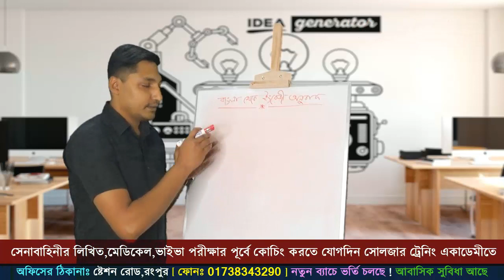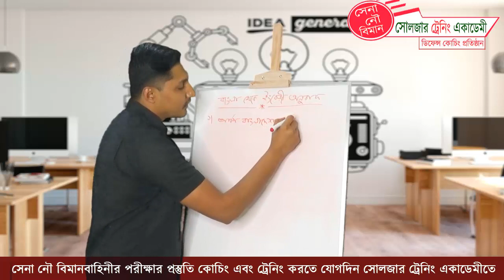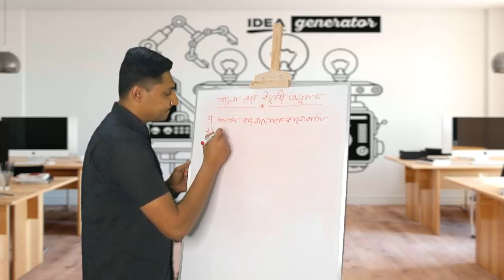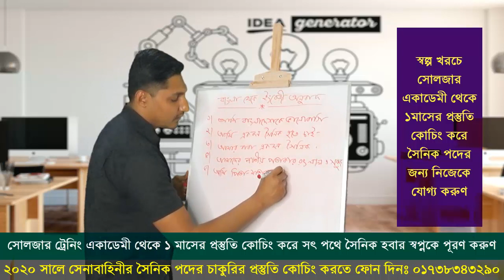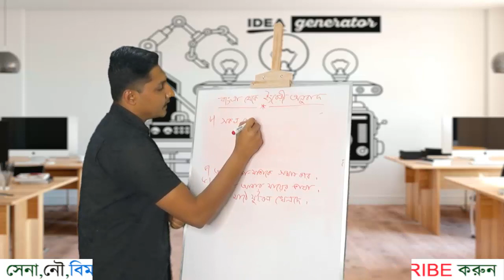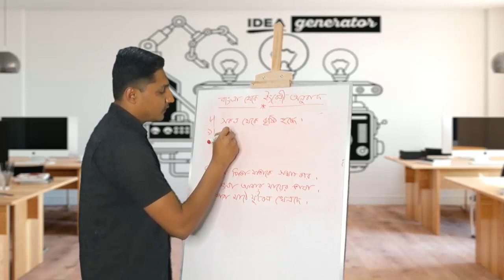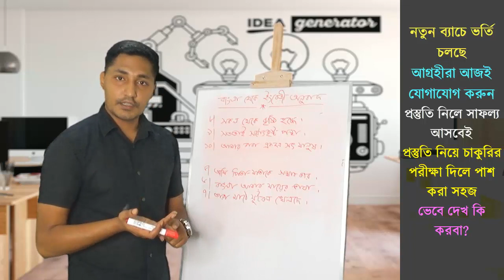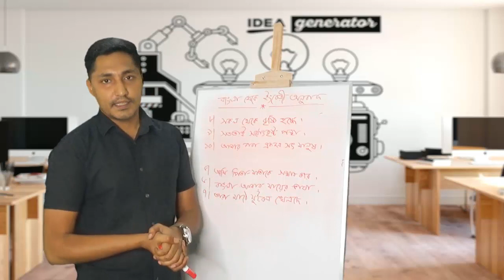সৈনিক পদের পরীক্ষার ১০টি বাংলা টু ইংরেজী অনুবাদ | সেনাবাহিনীর পরীক্ষার সাজেশন By Rakibul Alam Himel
প্রশ্নের উত্তর গুলো জেনে নেওঃ
1.I love Bnamgladesh
2.I want to be a soldier
3.My father is a soldier
4.The color of our national flag are red & green
5.I respect my parents

6.Bangla is my mother tongue

7.They are playing football in the field

8.It has been raining since morning

9.Honesty is the best policy

10.My father is an honest person

✅ সেনাবাহিনীর সৈনিক ও MODC পদেঃ- ১৫দিন / ১ মাসের কোর্সে ভর্তি চলছে।
👬  প্রস্তুতি কোচিং করতে আসলে তোমাদেরকে কি শিখানো হবে জেনে নেও 👬
১। প্রথমত তোমার মেডিকেল চেকআপ করা হবে এবং এই চেকাআপে যদি তোমার কোন প্রকার মেডিকেল সমস্যা ধরা পরে তাহলে আমরা সঠিক পরামর্শ ও সঠিক ডাক্তারের সন্ধান জানিয়ে দিবো যাতে করে তুমি সৈনিক পদের পরীক্ষার আগেই নিজেকে মেডিকেলে ফিট করাতে পারো ১জন যোগ্য প্রার্থীর মতন করে।
২। সৈনিক পদের ৫০ নাম্বারের লিখিত পরীক্ষায় পাশ করার জন্য তোমাকে বাংলা,ইংরেজি,গণিত,IQ,সাধারণ জ্ঞানের শর্ট সাজেশন ও ৬০টি মডেল  টেস্ট নেয়া হবে যাতে করে তুমি পরীক্ষায় ১০০ ভাগ পাশ করার সক্ষমতা অর্জন করবা।
৩। শারীরিক পরীক্ষার পাশ করার জন্য তোমাদেরকে নিয়ম মাফিক প্রতিদিন ২০/২২ ধরণের শারীরিক অনুশীলন করানো হবে।
৪। সৈনিক পদের মৌখিক পরীক্ষা একদম শেষ পর্যের পরীক্ষা আর এই পরীক্ষাটি খুবই গুরুত্বপূর্ন তোমার ব্যক্তিত্ব যাচাই করার জন্য,তাই এই সোলজার ট্রেনিং একাডেমীতে তোমাকে প্রতিদিন ভাইভা পরীক্ষার প্র্যাকটিস করানো হবে তাহলে পরীক্ষায় পাশ করার জন্য নিজেকে আগে থেকেই যোগ্য করে তৈরি করতে পারবে।
⏩ সোলজার ট্রেনিং একাডেমী বাংলাদেশের সর্ব বৃহৎ ও সর্ব শ্রেষ্ঠ বিশ্বস্ত ডিফেন্স কোচিং সেন্টার । এখানে ৩ বাহিনীর জন্য মেডিকেল+লিখিত+ভাইভার প্রস্তুতি মূলক কোচিং করানো হয়।
📯 সাফল্যঃ-
তিন বাহিনীতে প্রতিবছর অসংখ্য প্রার্থী "রংপুর সোলজার ট্রেনিং একাডেমী" থেকে পূর্ব প্রস্তুতি নিয়ে নিজ যোগ্যতায় সৎ পথেই চান্স পেয়ে আসছে
📯 দূরের ছাত্র ছাত্রী দের জন্য আবাসিক সু-ব্যবস্থাঃ-
"সোলজার ট্রেনিং একাডেমীতে" রয়েছে দূরের জেলার ছাত্র ছাত্রী দের জন্য নিজস্ব আলাদা আলাদা উন্নত হোস্টেলের ব্যবস্থা। (থাকা+খাওয়া)
🔸 কোর্স ফি 🔸 🚷 শুধু মাত্র ফেব্রুয়ারী মাসের জন্য (**ডিসকাউন্ট**)
⏩ সেনাবাহিনীর সৈনিক + MODC পদের জন্যঃ ৫০০০/- (১মাসের খরচ)
⏩ হোস্টেল(থাকা, খাওয়া ও বেডিং)- ৪০০০/- (১মাসের খরচ)
অফিসের ঠিকানাঃ ঠিকাদার পাড়ামোড়, ষ্টেশন রোড,রংপুর।(শাপলা চত্বরের পিছিনে)
বিস্তারিত জানার জন্য ফোন নাম্বারঃ 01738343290